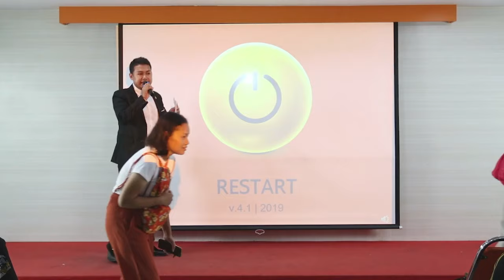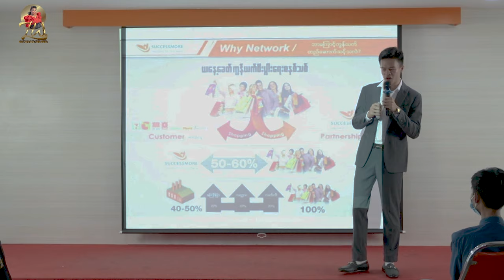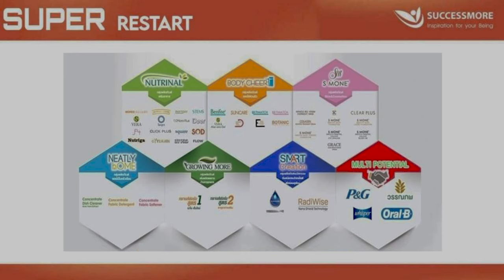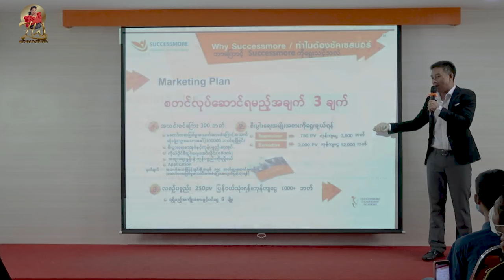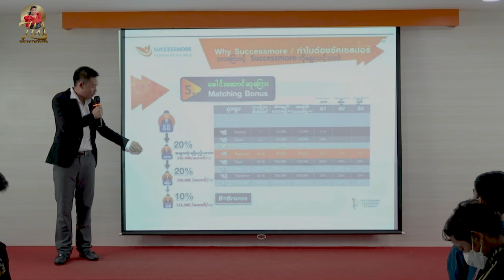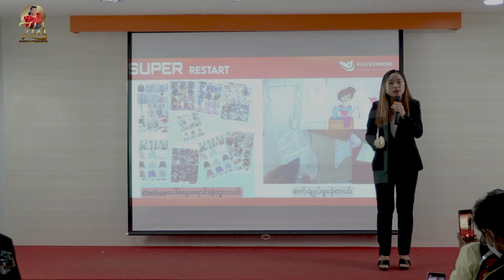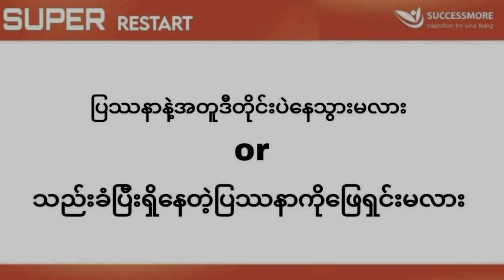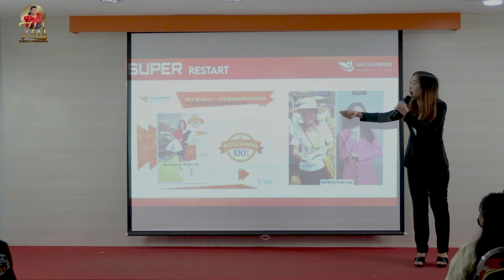Successmore ရဲ့ ကုမ္ပဏီ , ပစ္စည်း ,စျေးကွက် အထူးအားပေးစကားအစီစဥ်